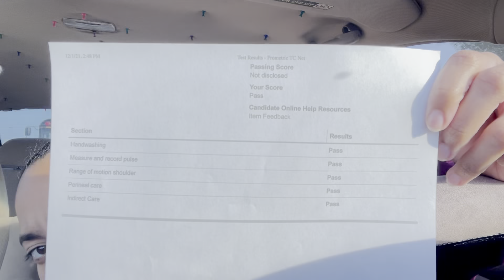VLOGMAS DAY 1 | My 18th Birthday Vlog & More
In this video, I will be getting ready for my 18th birthday 🥳 🍾! I also passed my CNA exam the same day 😁! This is only the start of Vlogmas, but just hang on it’s gonna be an interesting  journey!
Fun Facts:
Age - 17 years old
I reside in Delaware

@ __queen.bre__
Business Account:@Lashoutbybre

XOXO,
Breana